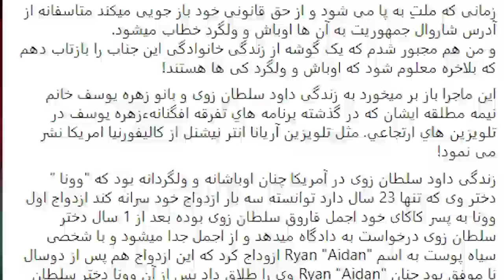ویدیوی : ســ/ـ.کـ.ـ/ـس وپارتی بازی دخـ.تر سلطان زوی شاروال کابل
ویدیوی : ســـ.کـ.ــس دخـ.تر سلطان زوی  شاروال کابل
خبر عاجل
مهم
دیدنی
تازه
داغ